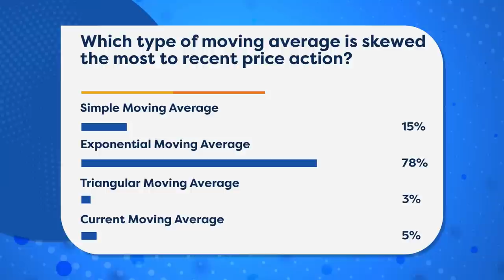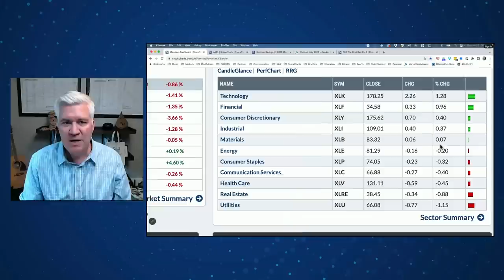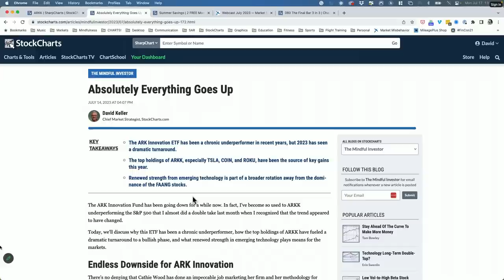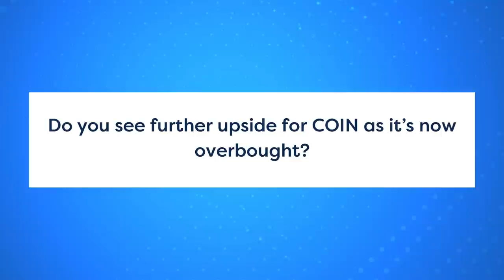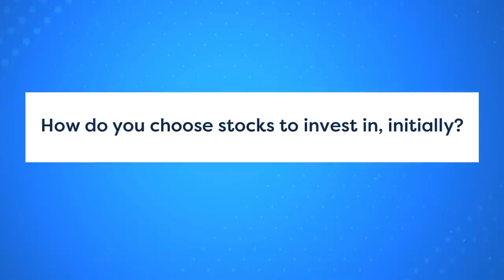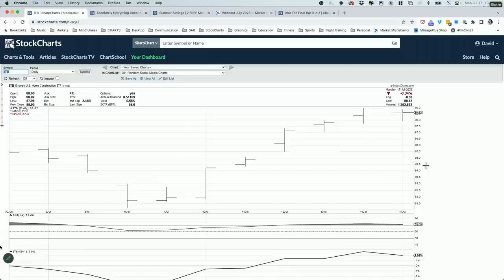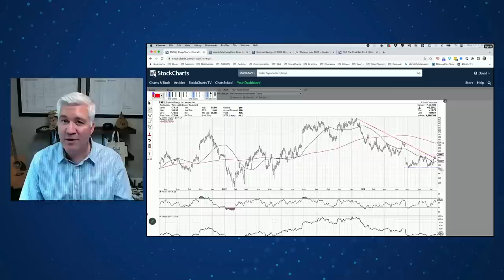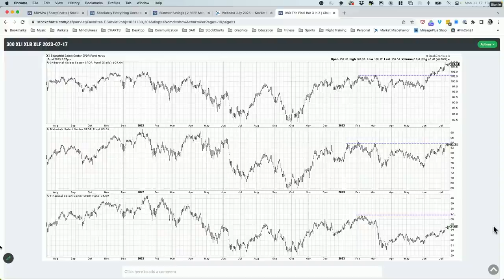S&P 500 Pushing All-time Highs? Strong Trends Getting STRONGER!!! | The Final Bar (07.17.23)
Host David Keller, CMT celebrates the S&P 500 making another new high for 2023 and focuses on two key growth stocks reporting earnings this week.  He answers questions on linear vs. logarithmic scale charts, upside for COIN and breakout potential for ENPH.

00:00 Intro
01:42 Market Recap
18:18 Contact Us
20:30 Q1: Do you see further upside for COIN as it’s now overbought?
24:05 Q2: How do you choose stocks to invest in, initially?
28:47 Q3: Is there a benefit of viewing a chart on linear scale vs. logarithmic scale?
32:08 Q4: To confirm a bottom ENPH, does price need to make a new high?
35:43 How come there are no point & figure charts on your Mindful Investor Chart List?
38:06 3-in-3